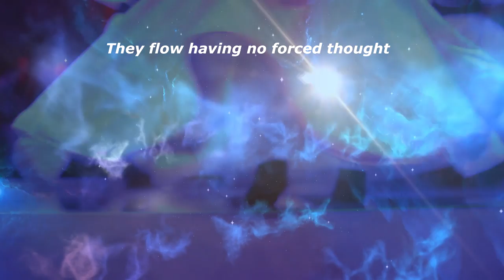A Journey of Dreams - Paul Adams & Elizabeth Geyer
A Journey Of Dreams is our new single that we hope can transport one to that place within. An emotional massage and journey that might liberate us from the current challenges. Soothing, exotic and meditative.